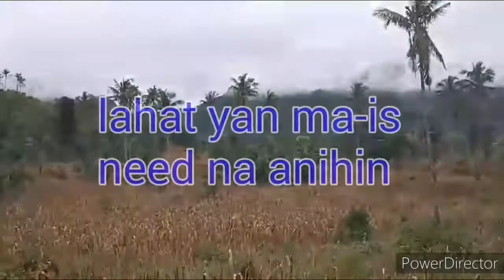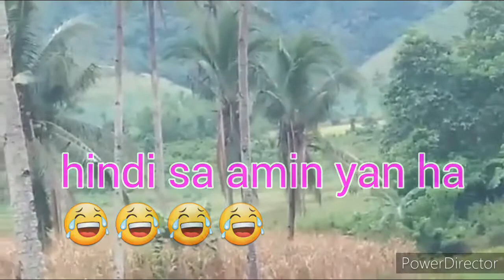Magkanu Ang Kita Sa Mais|How Much The Income of Corn|Buhay Probinsya